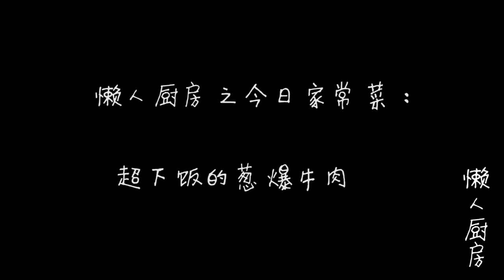【懶人廚房】这是葱爆牛肉的家常做法，教你牛肉嫩滑小窍门，葱香浓郁吃不腻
【懶人廚房】
这是葱爆牛肉的家常做法，教你牛肉嫩滑小窍门，葱香浓郁吃不腻